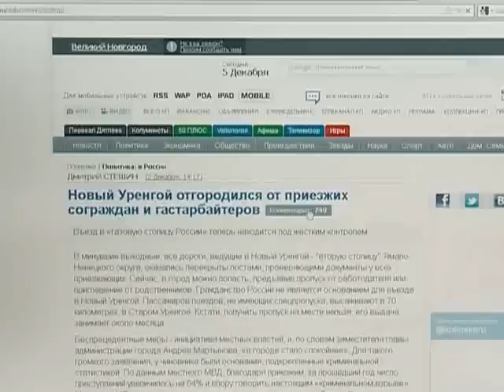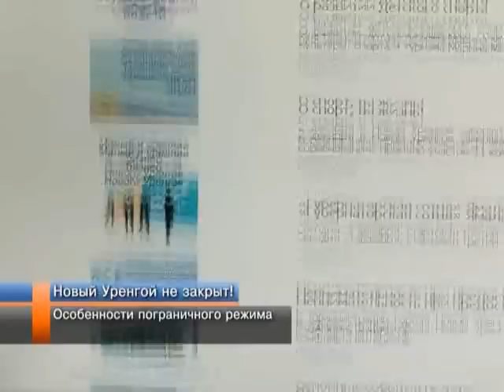Новый Уренгой не закрыт!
Менее чем за месяц начала работы пограничного поста на въезде в город,  сотрудники федеральной службы безопасности и полиции проверили более 10 000 автомобилей, почти 500 из них в город так и не въехали. Около 800 человек не попали в Новый Уренгой. Об этом рассказала руководитель окружного Управления министерства внутренних дел России Светлана Смолева. Для тех, кто не зарегистрирован в Новом Уренгое, въезд в пограничную зону возможен только по специальному пропуску.